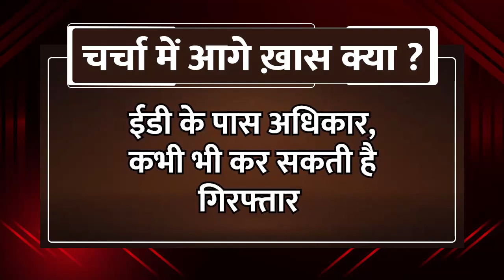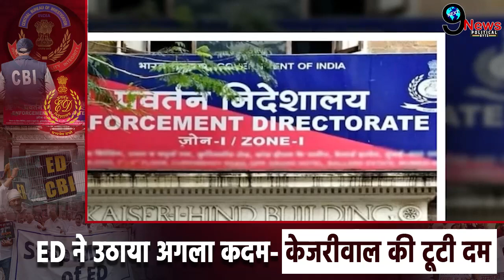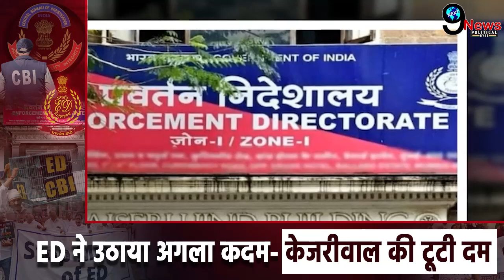ED ने उठाया केजरीवाल पर अगला कदम, ईडी के पास अधिकार, कभी भी कर सकती है kejriwal को गिरफ्तार!